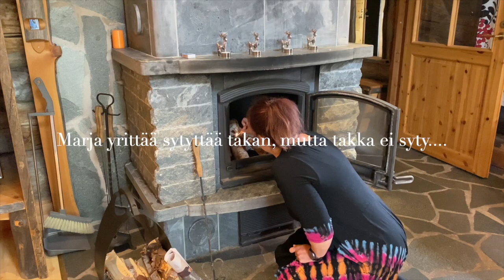Ei syty! Ei aukea! (Beginner 2 - Intermediate)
Teema Theme: Arkielämä - Daily life
Osateema Part theme: Ei syty! Ei aukea!
Taso Level: Beginner 2 - Intermediate